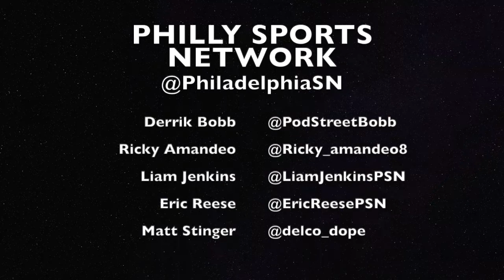WHEN WILL HOCKEY RETURN?! | FLYERS ZOOM ROOM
The PSN Flyers team get together to discuss the future of the NHL and how it will impact the orange and black!